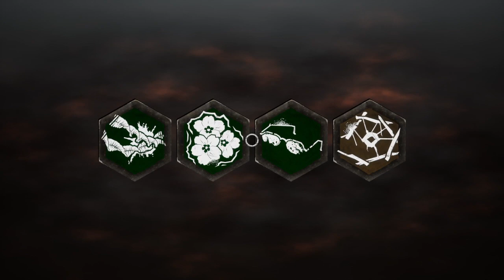Billy Works His Way Through All Of Us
I think I put in some good work, but we got AOWF out at least.